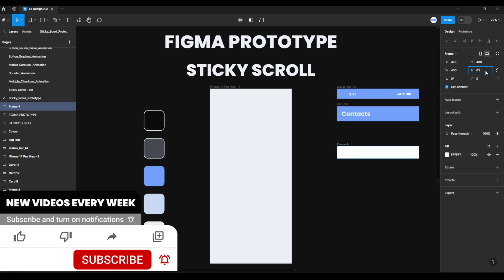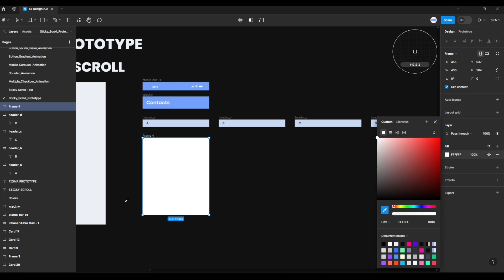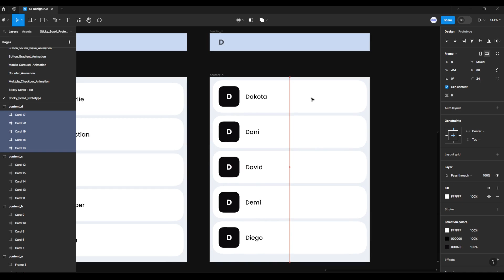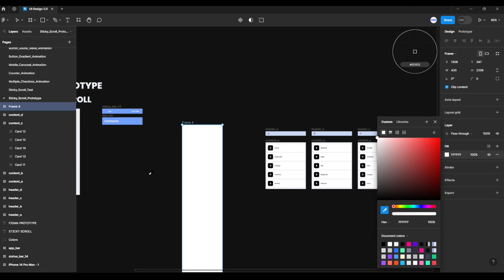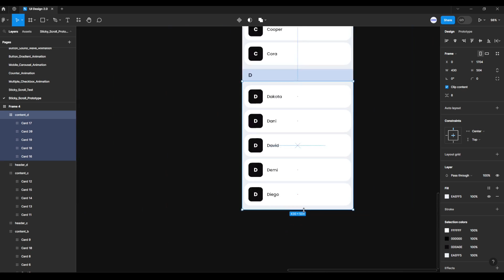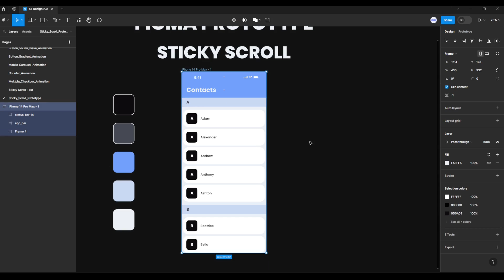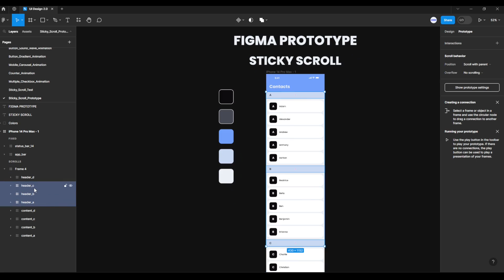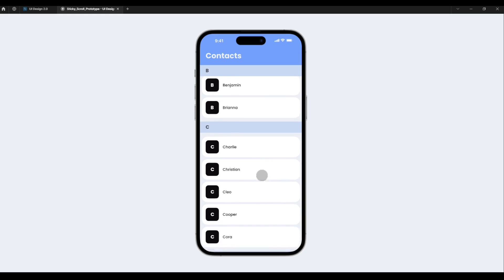Sticky Scroll | Figma Prototype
In this tutorial, I will show you how to make Sticky Scroll using Prototype in Figma. Also, you will learn how to use Frames, Create Sticky Header, Figma Vertical Scroll and Prototype.

In this video I show you:

00:00 Intro
00:30 Create Sticky Header
02:29 Create Content Frame
05:25 Create Scroll Frame
08:21 Sticky Scroll Prototype